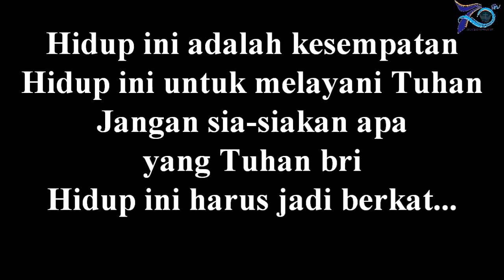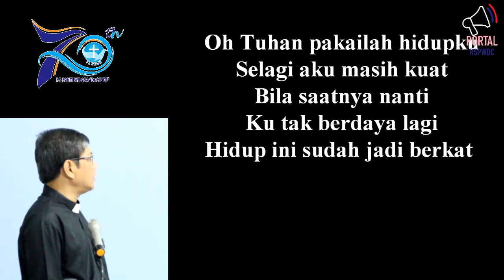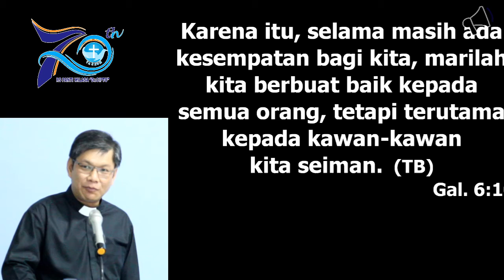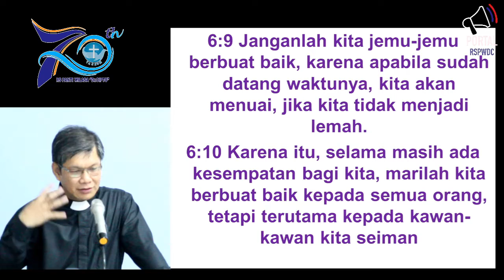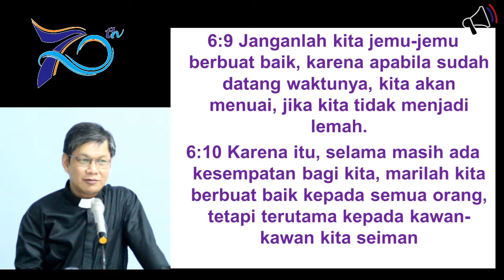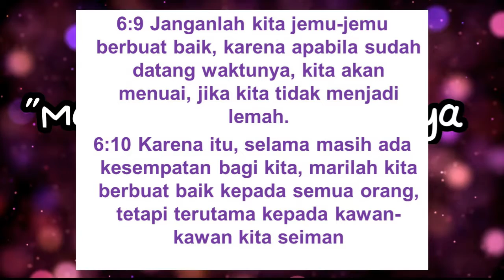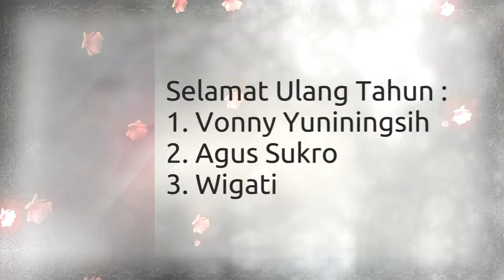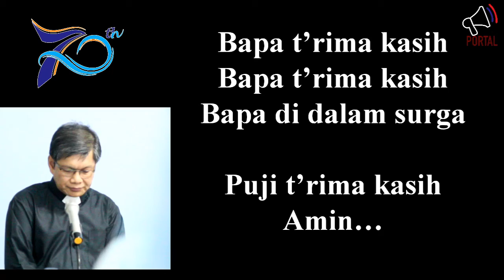Pdt. Sediyoko - "MasaNya dan WaktuNya" (15 Juni 2020)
Tema : MENGAMBIL TANGGUNG JAWAB
"MasaNya dan WaktuNya"